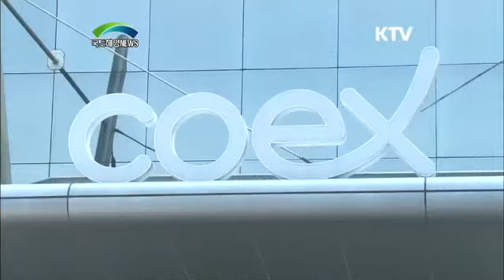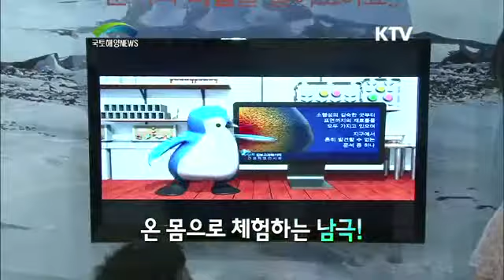남극 장보고과학기지 건설특별전시회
■23회국토해양여기